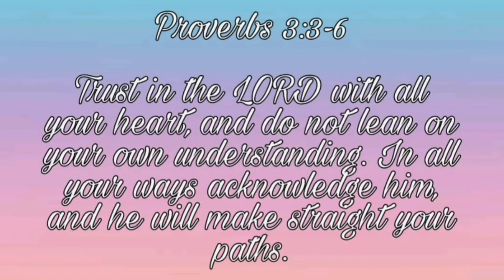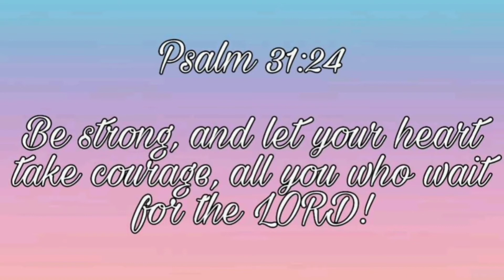HAPPY BIRTHDAY AMING INAY! | ROLANDO CASTILLO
Ito nga pala ang simpleng celebration ng aming Inay.

Enjoy watching mga kaberks! God bless us all.